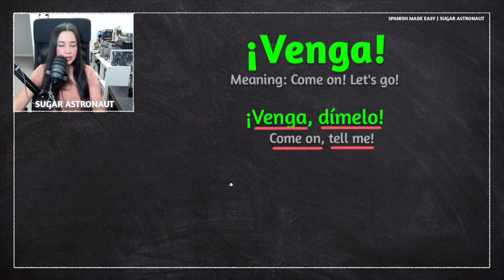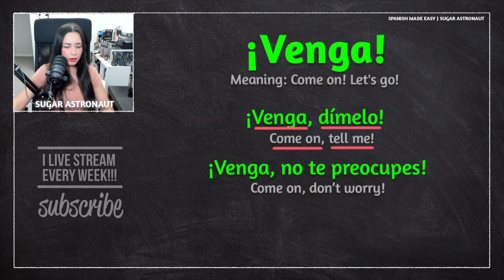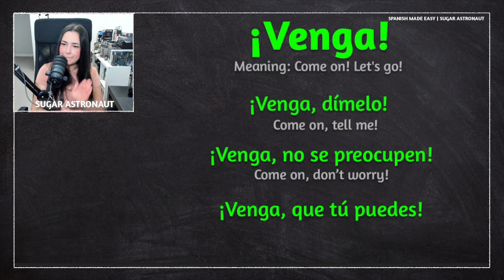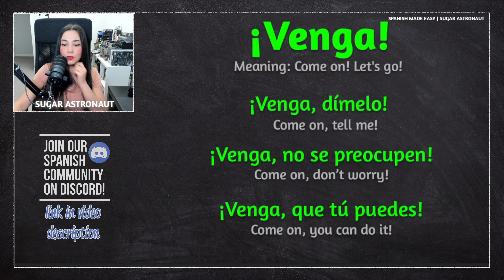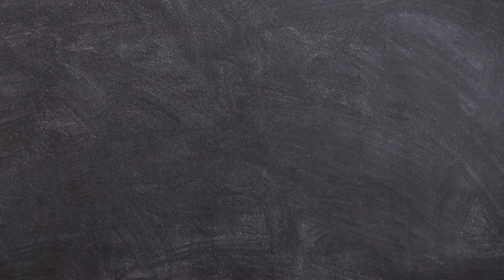SPANISH LESSON: How to say COME ON! LET'S GO!